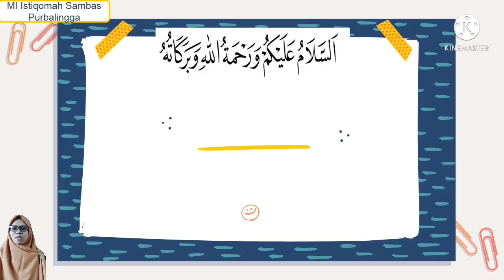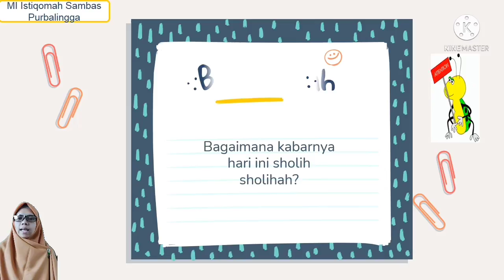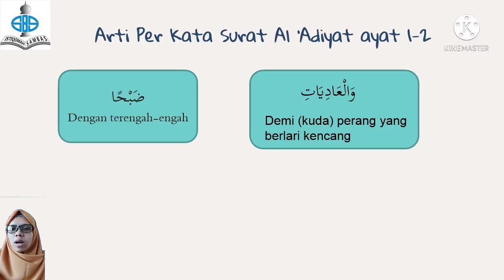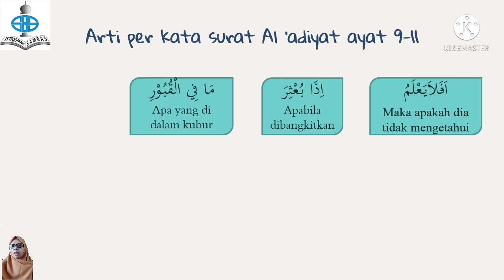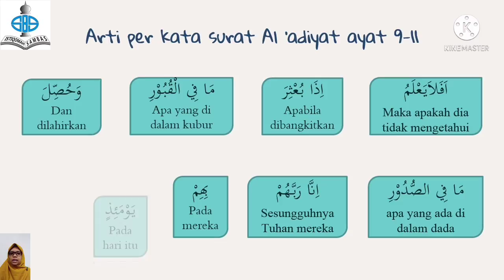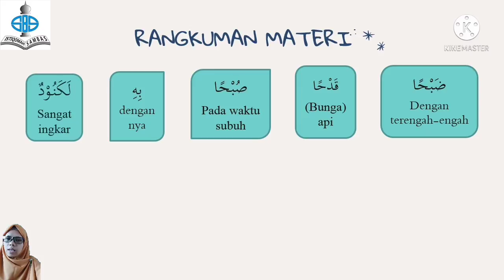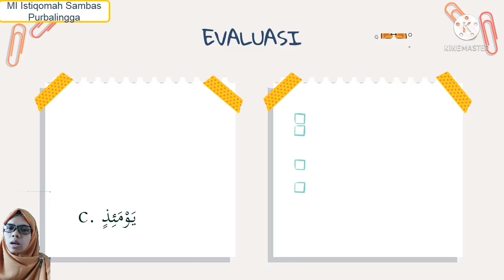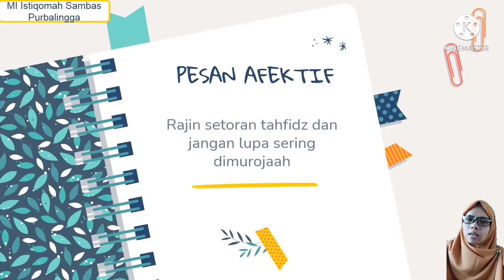Al Qur'an Hadits | Kelas V | Semester 1 | Pertemuan 3 | Arti per kata surat al 'adiyat